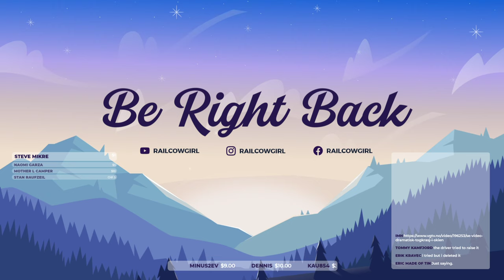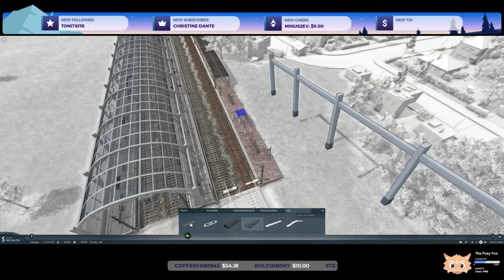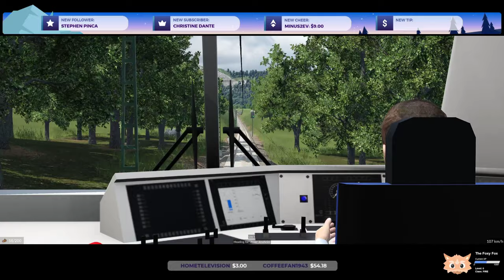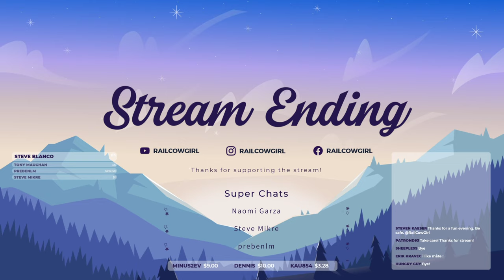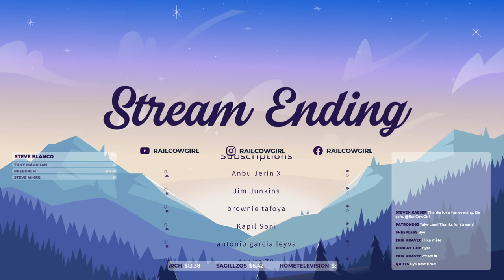Train Driver Plays: Transport Fever 2 Episode 3 - brain melt Wednesday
A train driver plays Transport Fever 2. Can I build and manage a transport empire?
Lets continue where we left off.